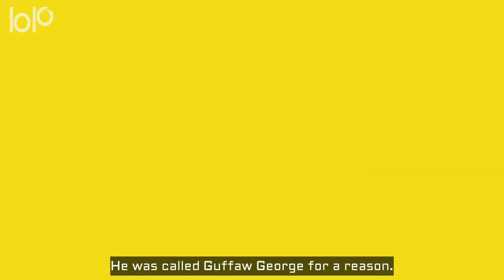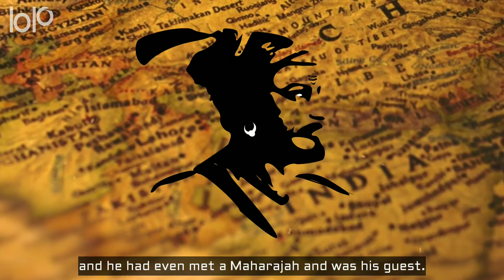Guffaw George: A Tale Of 1845---Short film from Ace Story Teller & Director Benjamin Thomas, 2022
A Picture Of A Person Without A Painter.  Another Unbelievable short film from  Ace Short Story Writer and Director Benjamin Thomas